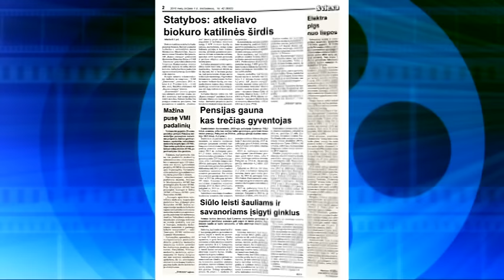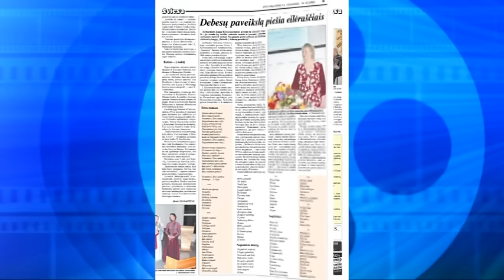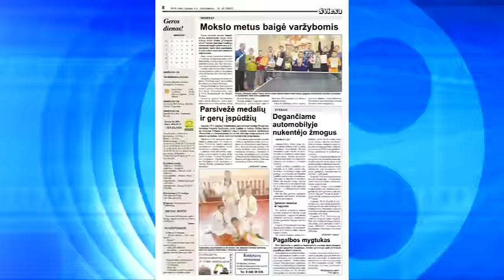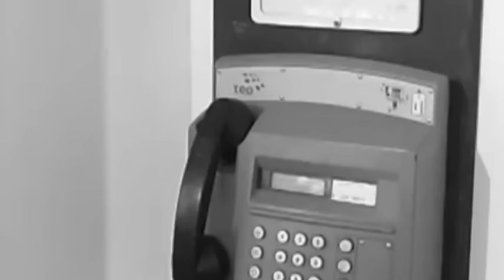Jurbarko žinios 2016 06 01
1.Šeštajame šių metų Jurbarko rajono savivaldybės tarybos posėdyje svarstytos beveik trys dešimtys klausimų.
2.Sekmadienį mažieji jurbarkiečiai šventė Tarptautinę vaikų gynimo dieną.
3.Jurbarkietė Gabija Girdžiūtė, atvirame Baltijos šalių grapplingo turnyre liko per žingsnį nuo čempiono diržo
4.Spaudos apžvalga, renginių anonsai ir kita informacija.